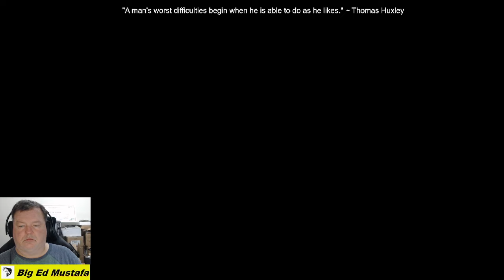Adventures After Dark with Big Ed Mustafa June 28, 2024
Our intrepid adventurer rides to the aid of Western Rohan, and yes, there is fishing involved!